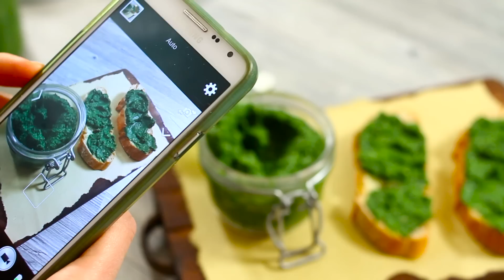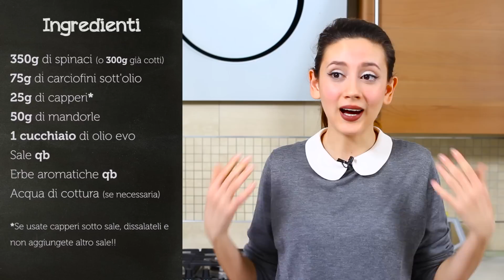PESTO AGLI SPINACI pronto in DUE MINUTI | Buonissimo LIGHT, NON FA INGRASSARE con POCHI GRASSI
Questo pesto agli spinaci è davvero buonissimo e light, con pochi grassi (buoni), all'interno. E' cremoso e saporito. Una ricetta velocissima che si prepara in due minuti. Potete servirlo con crostini di pane o pasta!

Ingredienti:
350g di spinaci (300g da cotti)
75g di carciofini sott'olio
25g di capperi*
50g di mandorle pelate
1 cucchiaio di olio evo
sale qb
erbe aromatiche qb
acqua di cottura (se necessaria)

* Se usate i capperi sotto sale, dissalateli e non aggiungete altro sale!